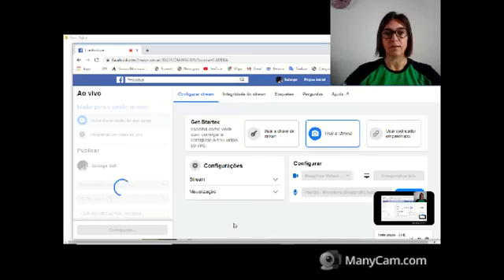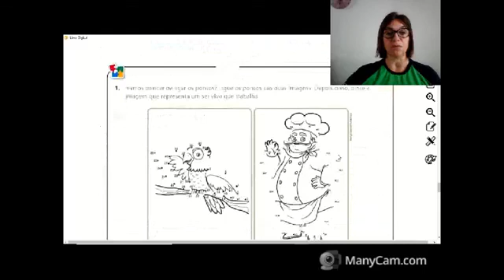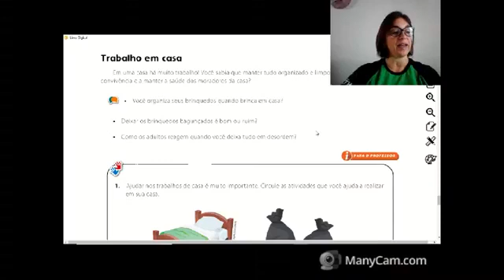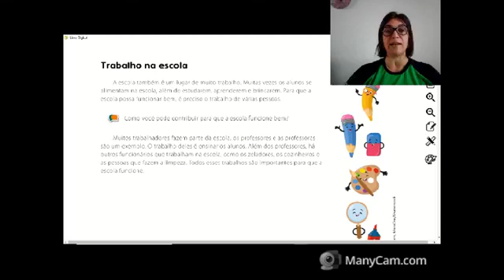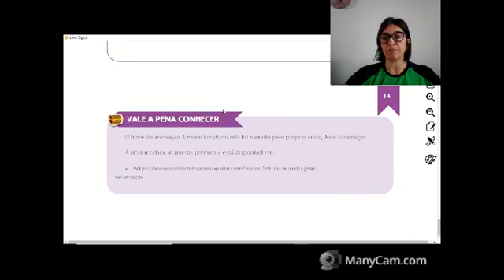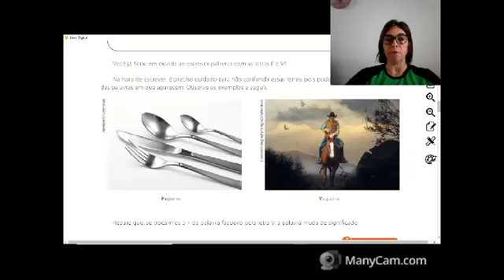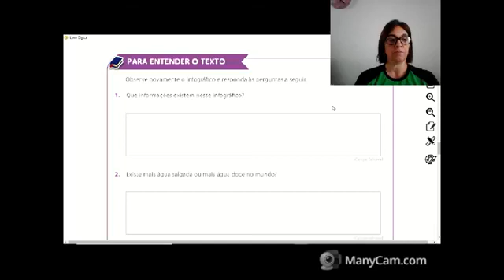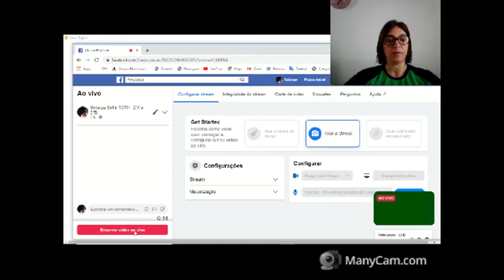Aula de História 23 04 2020 2ºA e 2ºB